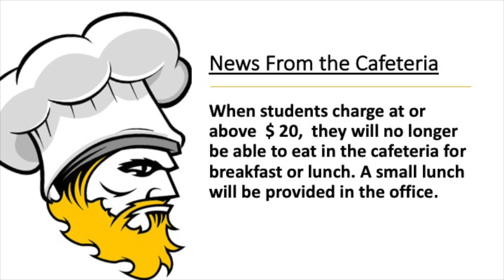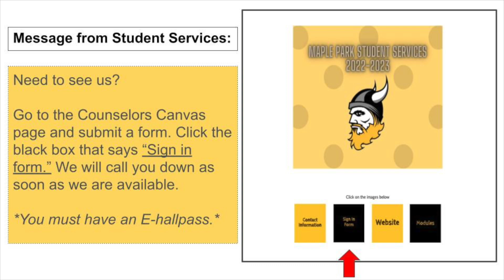announcements 09 27 2022